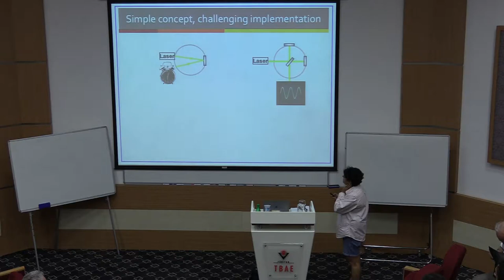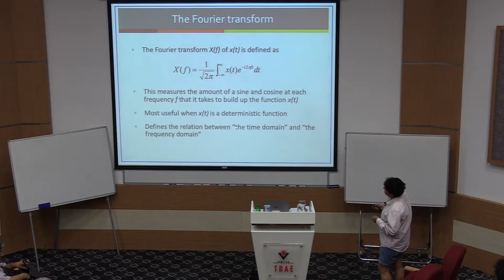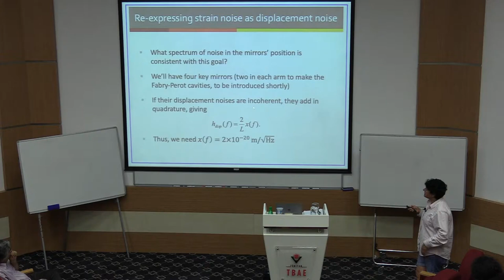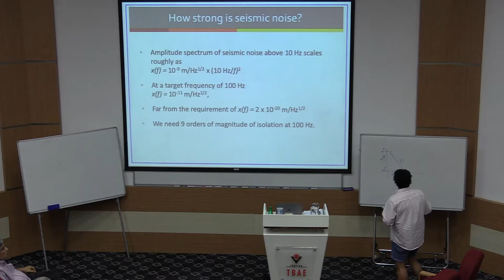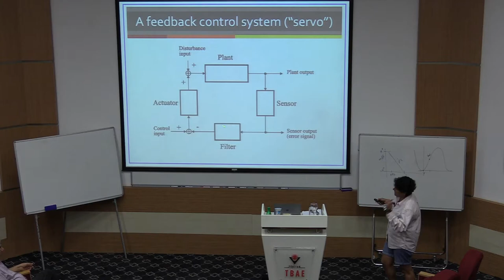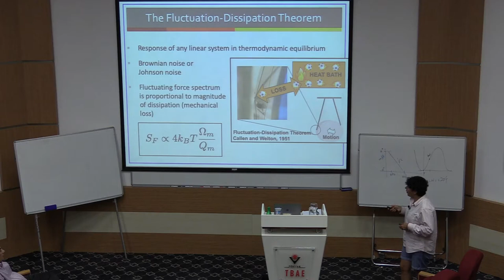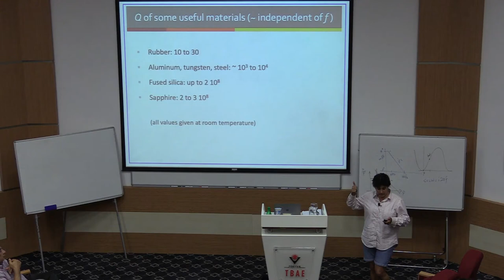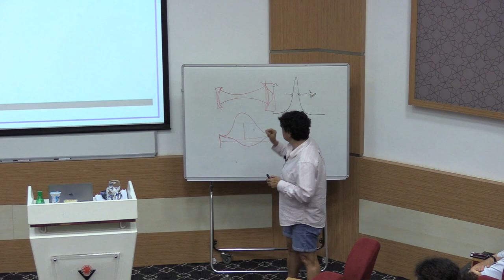Nergis Mavalvala | Key Technologies Behind Gravitational Wave Detectors - Lecture 2/4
TÜBİTAK TBAE Summer Research School - Gravitational Waves: New Challenges and Opportunities

Key Technologies Behind Gravitational Wave Detectors

Speaker: Nergis Mavalvala (MIT, USA)